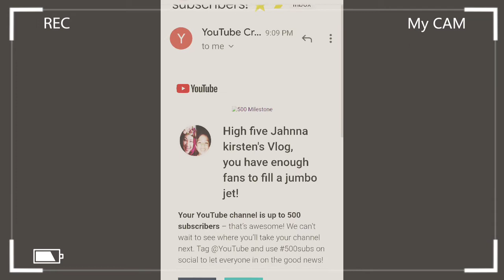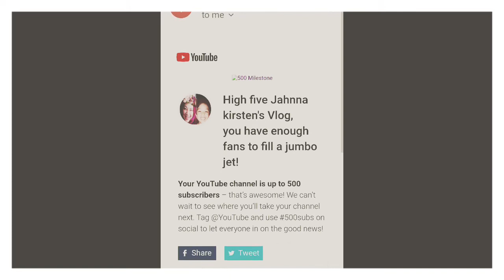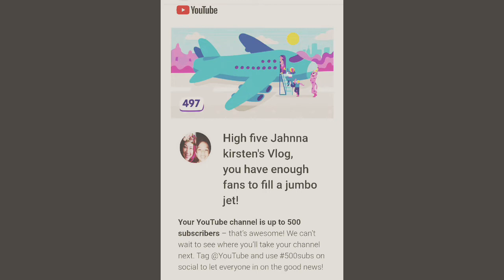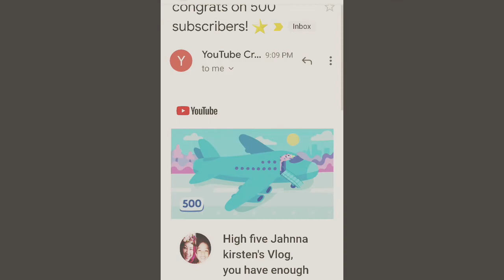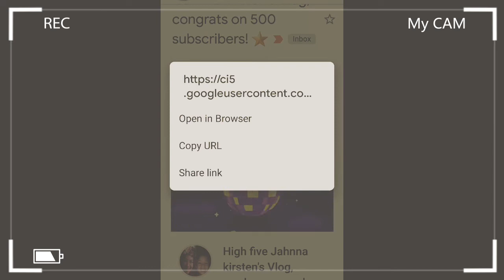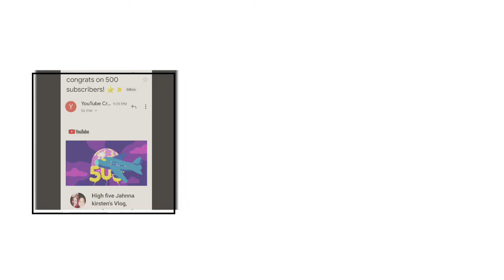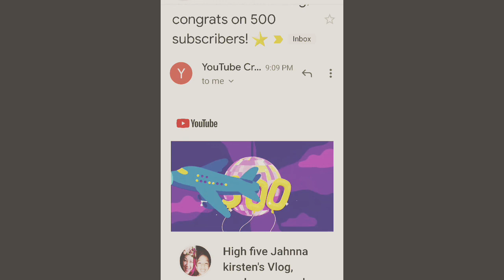Yeahey...Thank you Thank you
Thanking everyone who truly supports me
 absolutely incredible !!